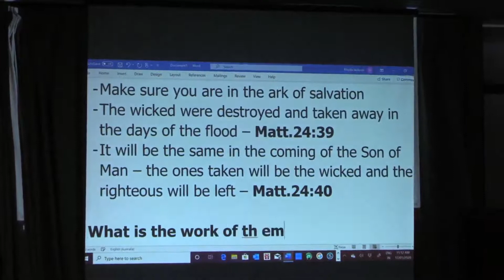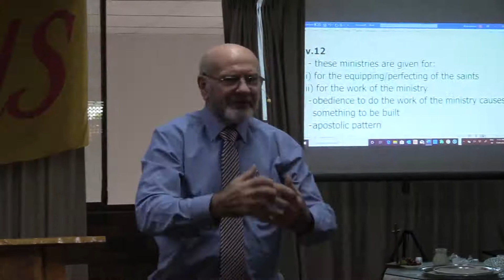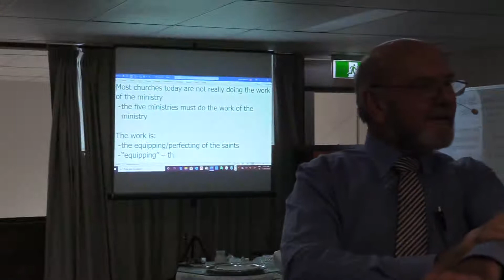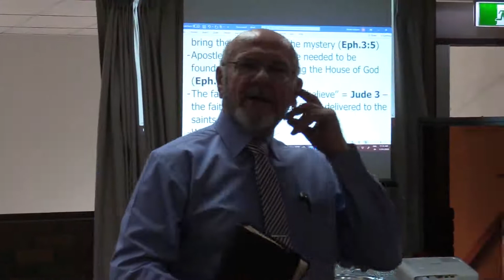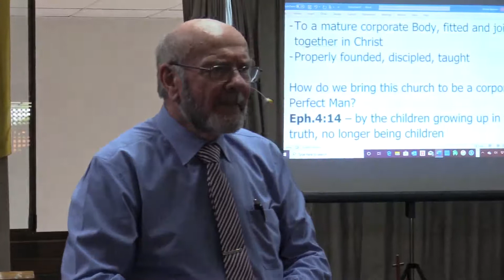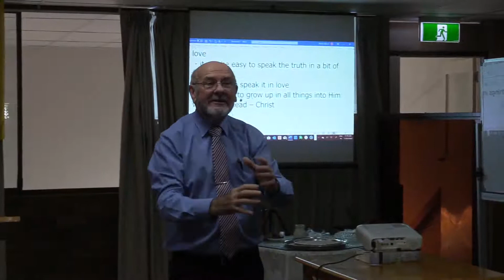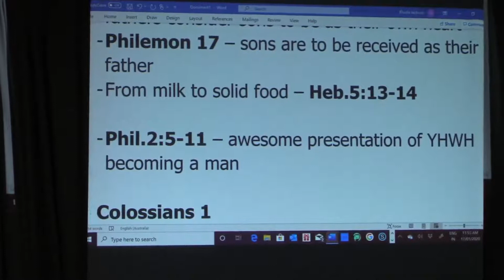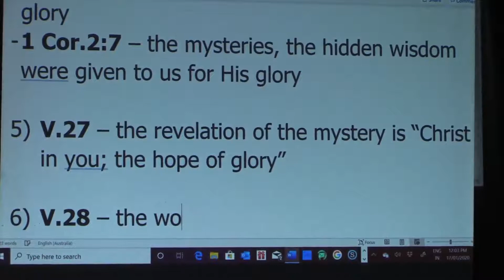Sess 18. The Work Of The Ministry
Paul Galligan, apostle of Jesus Christ
January 2020 SHILOH International apostolic Training School
Toowoomba, AUSTRALIA